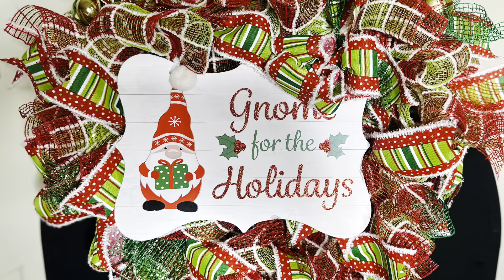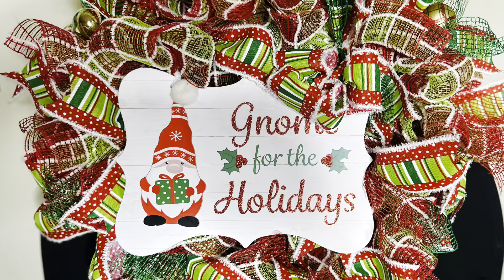DIY Gnome Sign Wreath TUTORIAL I ASMR I GNOME FOR THE HOLIDAYS I MERRY CHRISTMAS I HAPPY HOLIDAYS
In today's video, we get crafting and make a cute Gnome Christmas wreath for the holidays.  This rose gold mesh and embellishments make a beautiful wreath for your home. Thanks!

Supplies Used:
Tri-Color Fuzzy Mesh (Craft Outlet)
Pipe Cleaners
Mini Ornaments (Hobby Lobby)
Wreath Frame 14inch
Ribbons (Craft Outlet)
Hot Glue Gun and Hot Glue Sticks
Gnome Sign (Dollar Tree)

DIY Crafting.